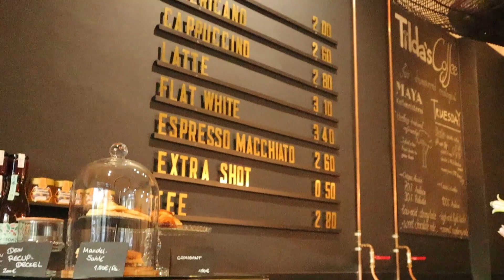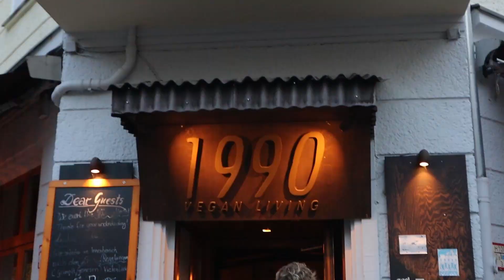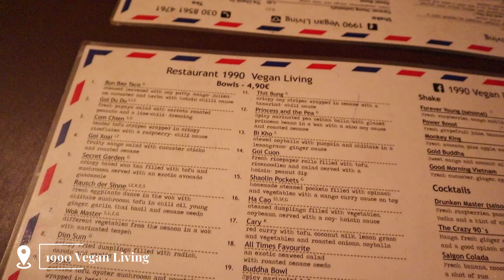Berlin Vlog | Living in Berlin | Restaurants in Berlin | Berlin Festival of Lights | GiseleMuseVlogs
Happy Friday fam,

We have another Berlin weekly vlog after such a long time. Hang out with me in Berlin as we go to the festival of lights, explore restaurants in Berlin and cook with me at home.

🎥 Filming equipment
Camera - Canon EOS M50

Please be kind always. You do not know what people are going through.

berlin vlog, moving to berlin, living in berlin, moving vlog, berlin, moving to germany, life in berlin